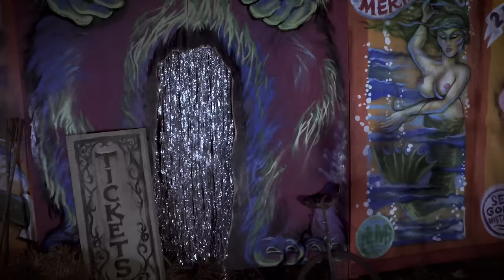Gone Is Gone - Echolocation (Official Music Video)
The shapes are shifting in
Rolling
Like a snake is slithering
Sinking sand

Listen to silence
Hear the invisible tongue
Lay it all to rest

Half asleep wavering
All knowing who you are
Patient like the trees

Energy
What you give
The echo ride
Coming to you in return
Energy scatter in the wind and grow

Decay in soil
A cycle of the earth
Repeated and learned

Receive what's thrown out
Finding out where you are
Circle and return

Energy
What you give
The echo ride
Energy
Scatter in the wind and grow

And then you'll know deceit my friend

-italiano-

Just a pawn
Between your dreams
You're alive

One pull
Under your feet
From the deep

Energy
What you give
The echo ride

Director: Bryan Bankovich
Co Director: Dennis Mora
Producers: Bryan Bankovich & Dennis Mora
Script Supervisor: Dennis Mora
Concept: Troy Sanders
Writer: Dennis Mora
Editor: Bryan Bankovich
Camera: Josh Gary
Camera Assist: Joseph Skillaz
Gaffer: Matt Hurley
Best Boy: Rob Sarabia
Production Manager: Ashley Simpson
Art Director: Shane Morton
Make Up: Shane Morton
Hair: Erik Satterfield
SFX Supervisor: Shane Morton
Production Designer: Shane Morton
Propmaster: Vii Kelly
Prop Maker: Erik Satterfield
Art Department PA: Renee Rollins
Costume Designer: Aileen Loy
Cast Production Assist: Lexy Strong
On Set PA: Paul Leroy
PA: Meredith Kooi
PA: Jessie Gross
PA: Ryan Dambro
CAST (in order of appearance):
Drunk Asshole 1: Mark Ashworth
Drunk Asshole 2: Bryan G. Malone
Freak Show Barker: Troy Sanders
Fire Breather: Gia Nova
Wolf Boy: Yuri Sanders
Snake Girl: Renee Rollins
Gypsy Fortune Teller: Jeza Sanders
Tallman: Casey Williamson
Octopus Man: Erik Satterfield
Mermaid: Madeline Brumby
Orphan Girl: Haley Sanders
Fire Tits: Gia Nova
Sword Swallower: Captain
Nose Contortionist: Maybelle
Junk Yard Strong Man: Paul Leroy
Beautiful Tattooed Woman: Jessica Blinkhorn
Geisha Bearded Lady: Jett Bryan't
Human Bird: Jenna Edmonds
Deranged Barker: Jim Stacey
Parasitic Twin Bartender: Mike Zarin & Taffy the Twin
Italian Crooner: Troy Sanders
Straightjacket Blockhead: Andy Crossley
Siamese Twins: Mark Ashworth & Bryan G. Malone